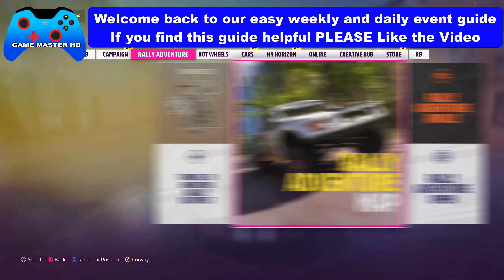Forza Horizon 5 FERRARI FASHION Forzathon Daily Challenges Paint the Body of any 2010s Ferrari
How to Finish Forza Horizon 5 FERRARI FASHION Forzathon Daily Challenges Paint the Body of any 2010s Ferrari